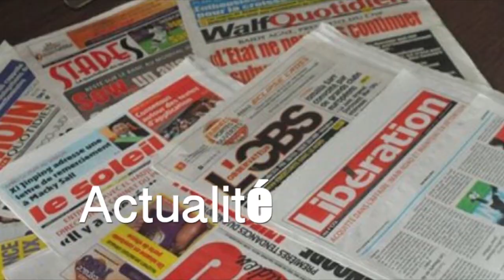Ndeysane:Décès de Doudou Yaye Katy Le monde de la Lutte en Deuil